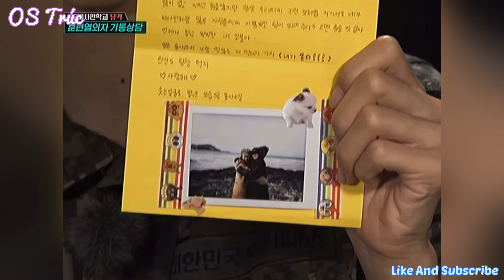[BLACKPINK TikTok] Cực phẩm mang tên Jisoo x Jennie x Rosé x Lisa